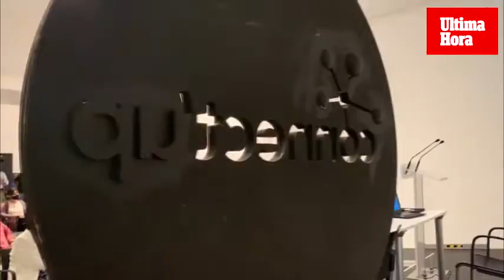Presentación de ConnectUp 2020 en Es Baluard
La tercera edición Connect’Up 2020, el programa de emprendedores organizado por Grup Serra y patrocinado por CaixaBank, inicia su andadura innovadora con un nuevo rumbo post-Covid.